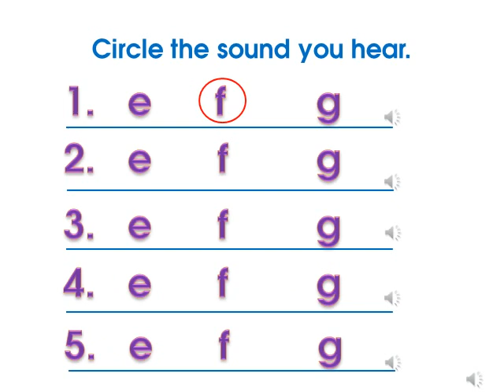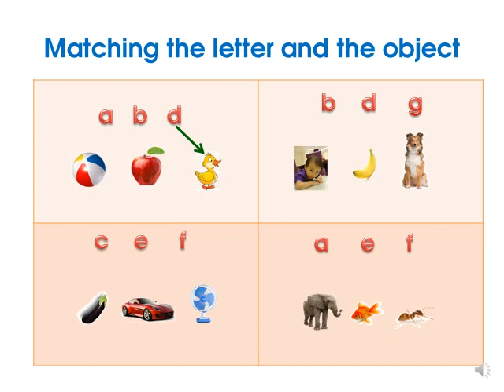stop and check 2